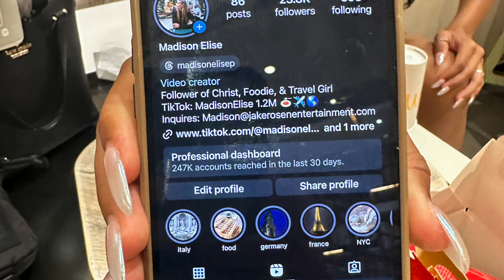Can you do Italy on a Cruise? Part 4 - ROME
Enjoy our cruise diaries series as we sail on P&O Azura to experience what Italy has to offer the cruise passenger.

In this 4th episode we fulfill a life long aim to visit Rome. We cant believe weve taken this long to visit one of the most iconic cities in the world.

We took a P&O excursion called "Rome on your own". And the coach dropped us right by the Colosseum. We needed to make a p,an to tick off as many of the sights in the city in the 5 1/2 hours we had there. We did it on foot and saw the incredible Pantheon, the Trevi Fountain, the Spanish Steps and a few other incredible antiquities that are around every corner. What a place. But the day had a nasty surprise and our plans had to change quickly.

Despite this we will be back and Rome was an incredible cruise experience.

This series aims to share with you our actual experiences with footage captured as things happen. We hope you'll enjoy the fun, laughs and occasional minor drama.